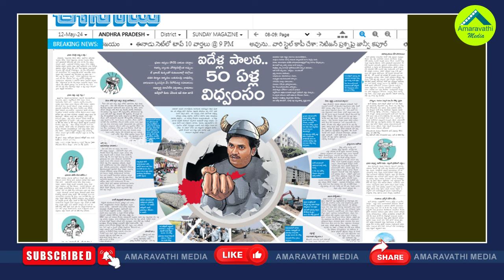జగన్ వర్సెస్ రామోజీ మధ్యే ఈ ఎన్నికల యుద్ధం| CM Jagan Vs Ramoji Rao| AP Elections| Yellow Media